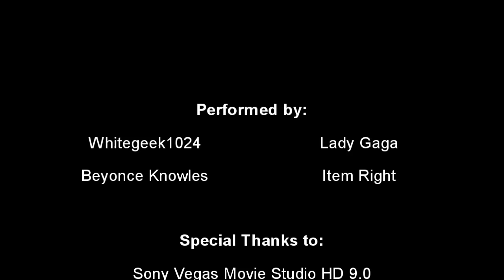"Telephone"-Lady Gaga Drum Cover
Sorry about the hold-up, guys. I just haven't had much time to make videos. But now that it's summer break, let a new string if videos come! For this video, i covered a song that is recognizable, more modern, and also out of my normal genre, rock.

Song: "Telephone" by Lady Gaga ft. Beyonce